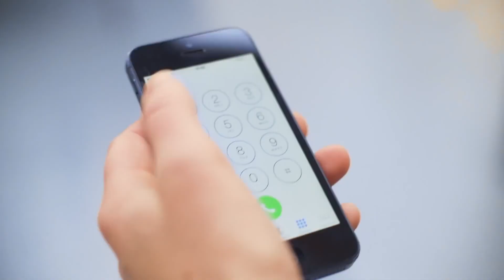Ambulancia Drone para salvar vidas con subtítulos en español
La tecnología al servicio de salvar vidas.Muy interesante este uso de Drones que abre las puertas a infinitas posibilidades. Es un poco exagerado como está representado en este video pero sin duda puede ser de mucha utilidad mientras llega la ambulancia de verdad